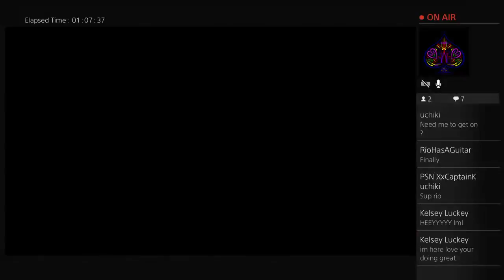That warlord grind!!!!